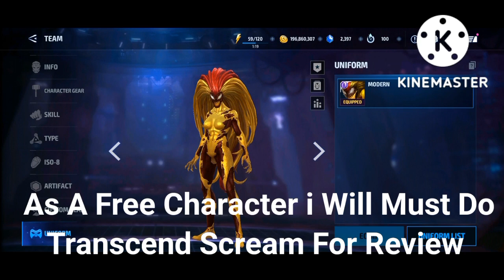September Update Keyart And First Look Guide With Special information 2022 - Marvel Future Fight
Advice On September Update Keyart 2022